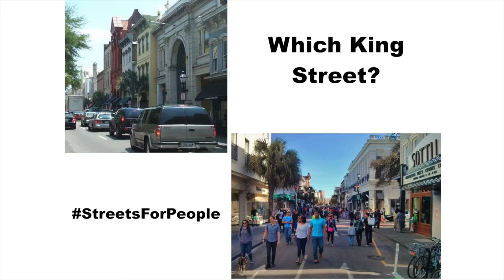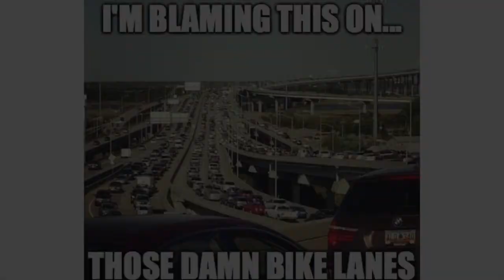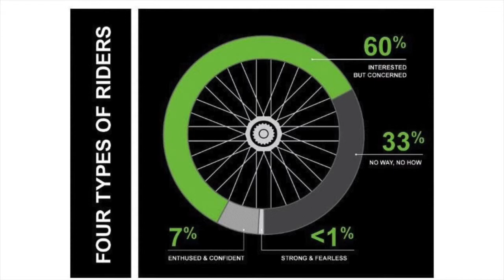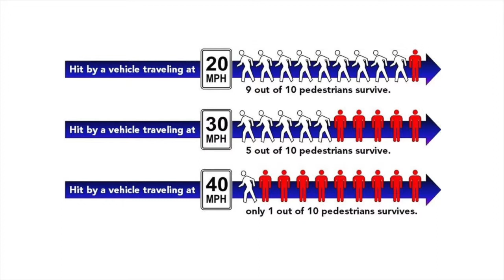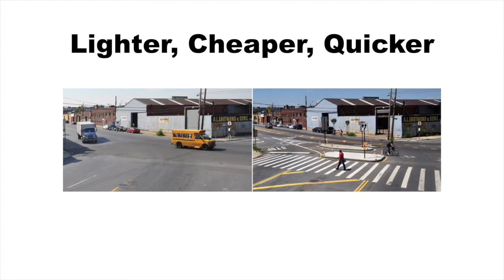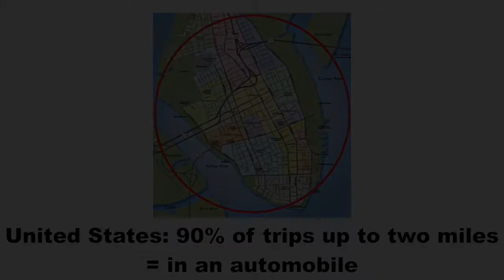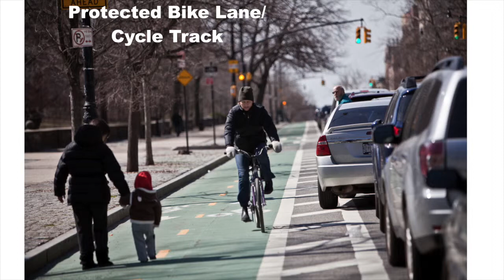Kurt Cavanaugh: Charleston Moves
Kurt Cavanaugh at CreativeMornings Charleston, May 2015. Free events like this one are hosted every month in dozens of cities. Discover hundreds of talks from the world's creative community